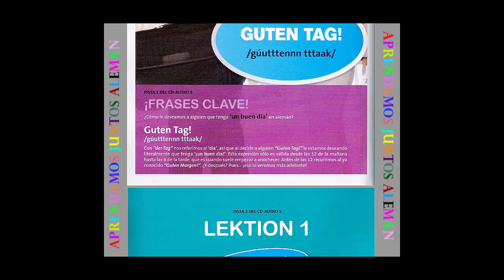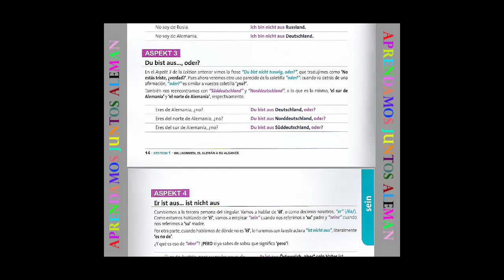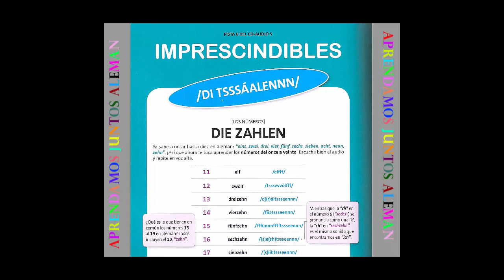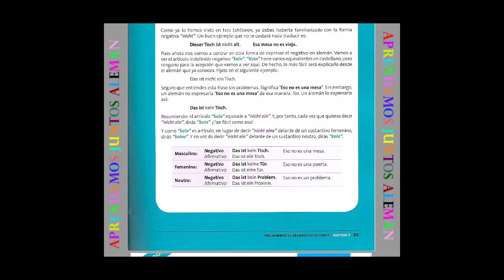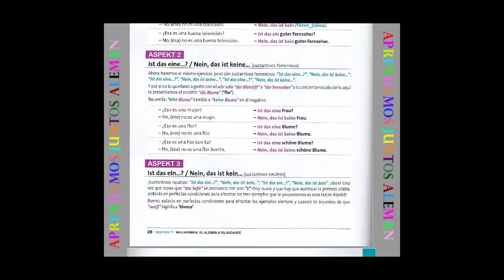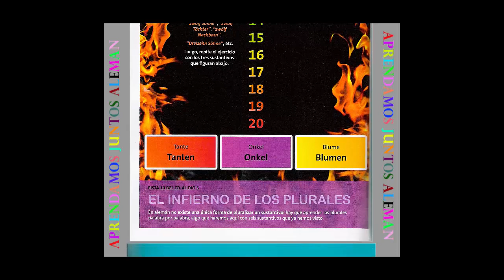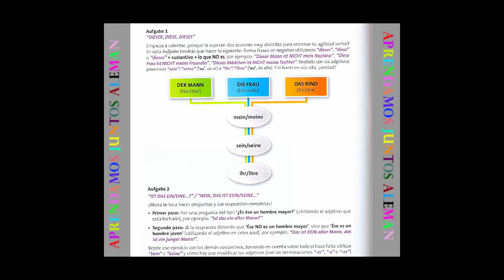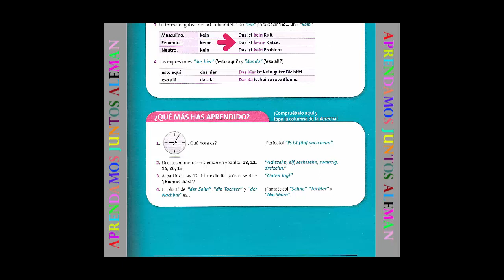Curso de Alemán Gratis 2019 - Libro 2 (parte 1) Willkommen Vaughan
Hablar alemán te abre un mundo de posibilidades
          en tu trabajo y en tu vida diaria.
.¿Te atreves a aprenderlo?.

Notarás desde el primer momento que vas viendo este video, cómo vas adquiriendo

conocimientos de alemán por un tubo, pero solo depende de ti que esos

conocimientos se consoliden. Si crees que con ver estos vídeos y

 escucharlos una sola vez vas a ser capaz de

interiorizar sus contenidos y hablar alemán con confianza,

te equivocas de cabo a rabo.

El alemán es como cualquier otro idioma: requiere constancia y

un esfuerzo renovado todos los días y prolongado en el tiempo.

Aquí te lo pone lo más fácil, para que el

camino del aprendizaje te resulte apasionante y divertido,

pero si tú no pones de tu parte, no llegarás a ningún sitio.

Dedícale 6 meses de tu vida al alemán y diferénciate del resto

hablando un idioma con un sinfín de posibilidades.

¡¡¡¡¡¡Solo depende de ti!